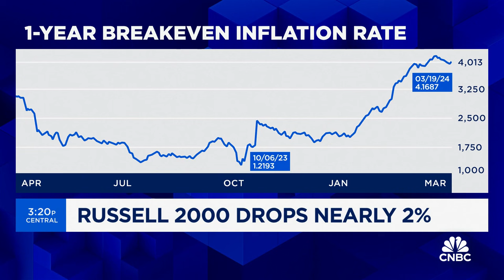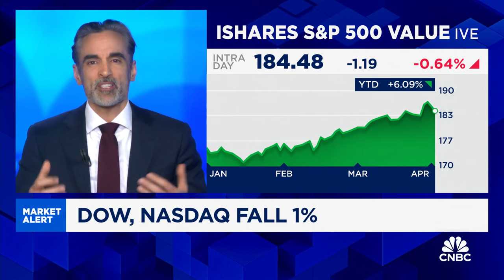It's a strange time for the Fed to cut rates, says T. Rowe Price's Sebastien Page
Sebastien Page, T. Rowe Price head of global multi-asset, joins 'Closing Bell Overtime' to talk the day's market action, what's ahead for the Fed, the state of the U.S. economy and more.